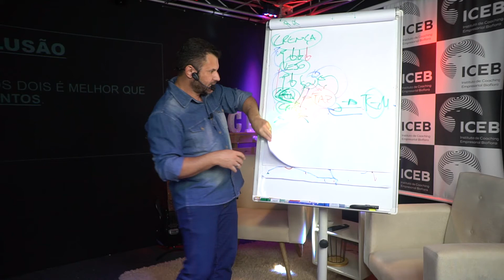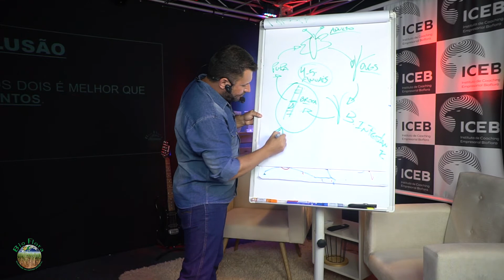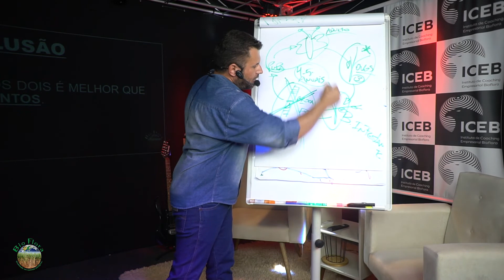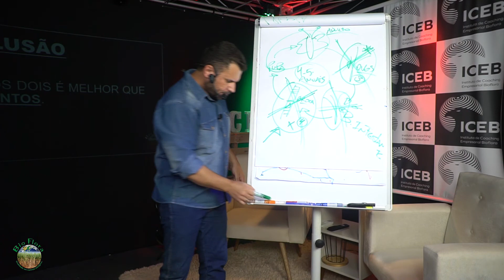Por quê é tão difícil controlar a broca da cana-de-açúcar?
⚠️ Essa é uma pergunta muito frequente, assista ao vídeo e saiba as principais dificuldades encontradas no momento do manejo dessa praga.

🐛 A Bioflora Agronegócios indica o manejo integrado de pragas, para um controle mais eficiente.

❌ CONTROLE BIOLÓGICO SOZINHO, não funciona!
❌CONTROLE QUÍMICO SOZINHO, não funciona!

Todas essas informações você encontra aqui! Acompanhe nossos conteúdos semanais.

📌 Toda QUARTA-FEIRA às 21:00 hs no Instagram, LIVE sobre controle de broca da cana-de-açúcar nesse Instagram!